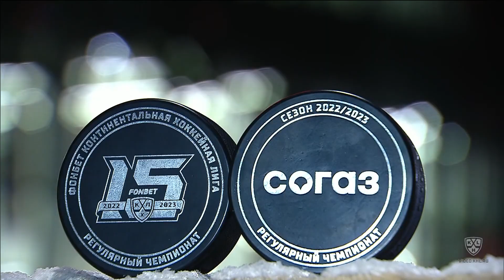Avangard vs. Lokomotiv I 22.02.2023 I Highlights KHL / Авангард - Локомотив I 22.02.2023 I Обзор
1:0 - Телегин Иван (Чистяков Семён, Якупов Наиль) 02:16 В равенстве
1:1 - Алексеев Денис В. (Рафиков Рушан, Никулин Степан) 25:31 В большинстве
1:2 - Шалунов Максим (Берёзкин Максим, Каюмов Артур) 27:00 В большинстве
1:3 - Берёзкин Максим (Шалунов Максим, Каюмов Артур) 30:09 В равенстве
2:3 - Буше Рид (Ткачёв Владимир Э., Белов Антон) 51:41 В равенстве
3:3 - Буше Рид (Толчинский Сергей, Ткачёв Владимир Э.) 59:55 В равенстве
4:3 - Найт Корбэн (Буше Рид, Ткачёв Владимир Э.) 60:57 В равенстве
Вратари: Мишуров Андрей - Исаев Даниил
Броски: 36 - 28
Штраф: 4 - 8
Вбрасывания: 35 - 32